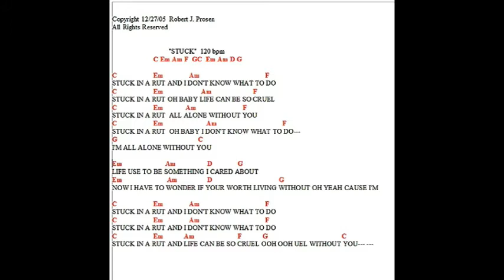Stuck CEmAmFGC EmAmDG